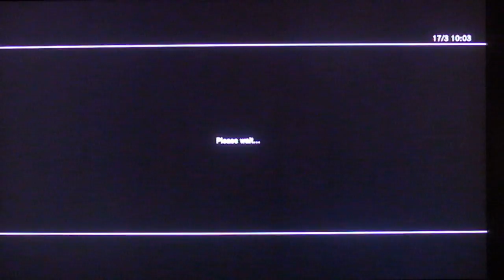crysis 2 online beta pt 7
i try out the multiplayer of crysis 2